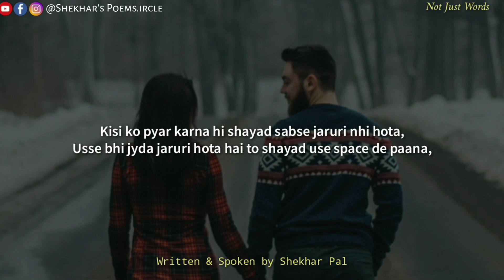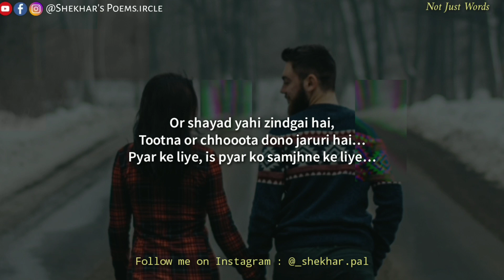“Pyar me Sabse Jaruri Kya Hota Hai?” Not Just Words! Must Listen ❤️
I just listed: Customized Photo Frame Gift, A 10 by 14 Inches Photo frame with Glass and Mdf packing., for ₹349.00 via @amazon smid=A1A7UNO7WS4N84

Subscribe karna and mere Vlogs miss na karne ke liye aap bell icon press bhi kar skte hai, jisse meri videos ki notifications apko time to time milti rahegi wo bhi bilkul FREEEEEE me 😋

And the last and most important thing-
“Apna khyaal rakhna, and muskuraate rehna”

Jisne IGNORE kiya mujhe, maine usi se…
Jisne mujhe IGNORE kiya…
Jab koi IGNORE karta hai,
IGNORE
Agar koi IGNORE kare…